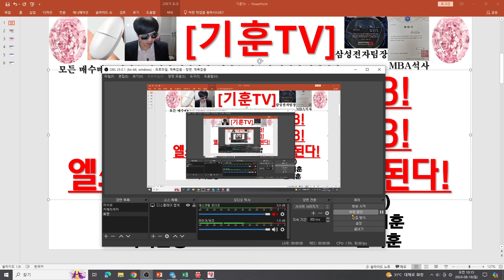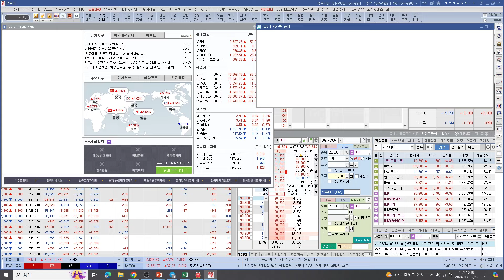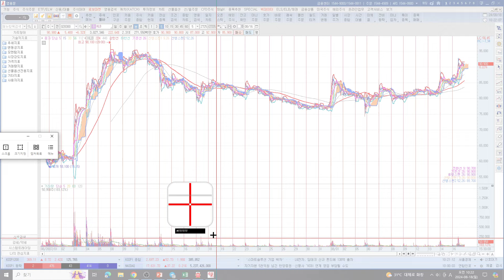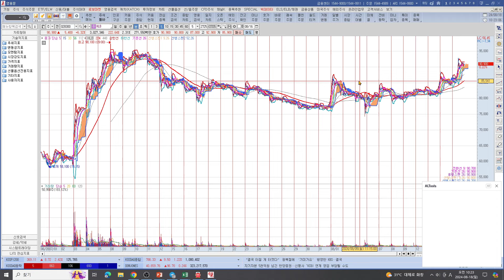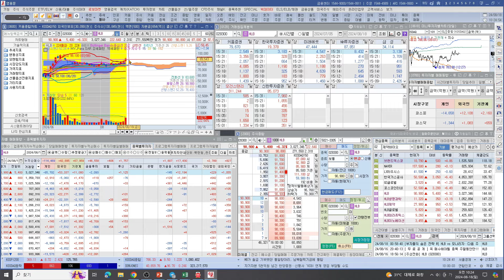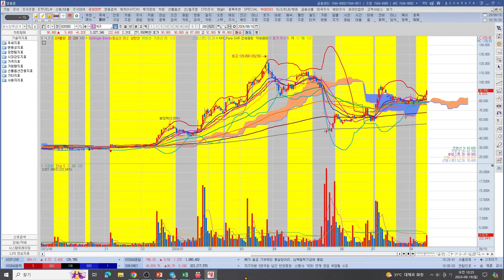[주식투자]HLB(개인순매도 1위 HLB!외인수매수 1위 HLB!엘스의 예언은 현실이 된다!)